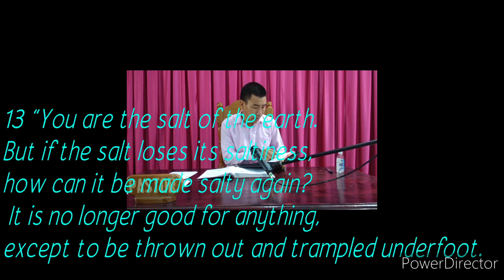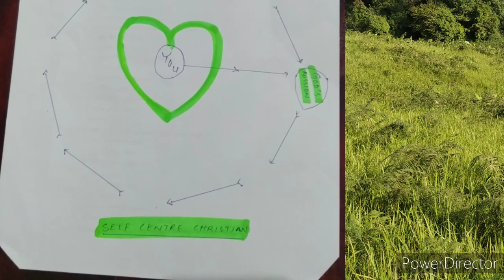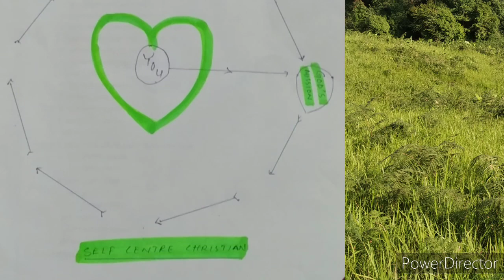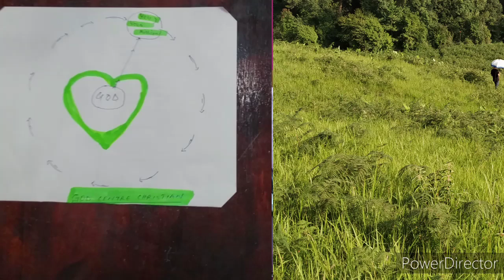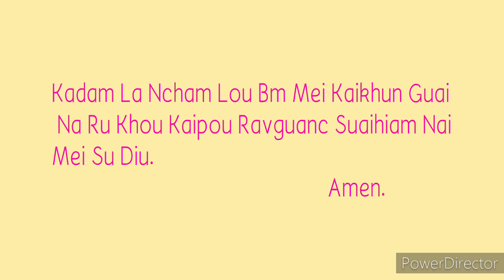Sunday Sermon 7.0. K. Gangmei, Pastor CNCC TAMENGLONG